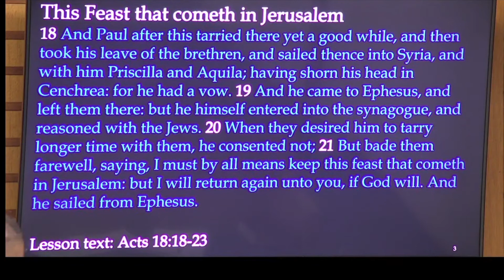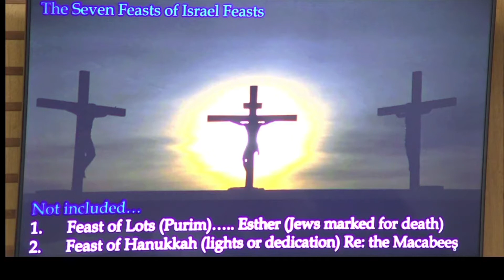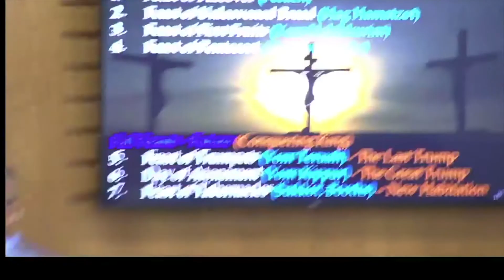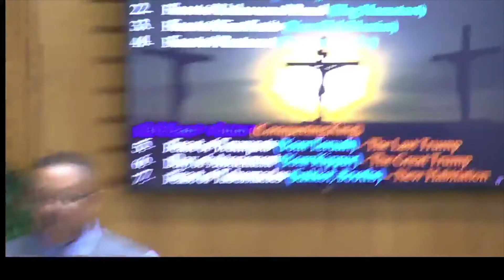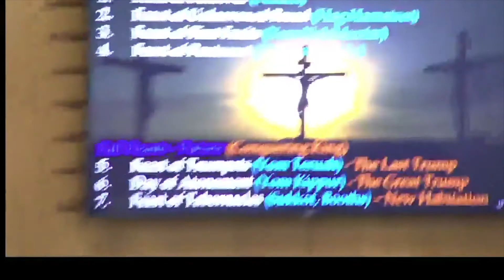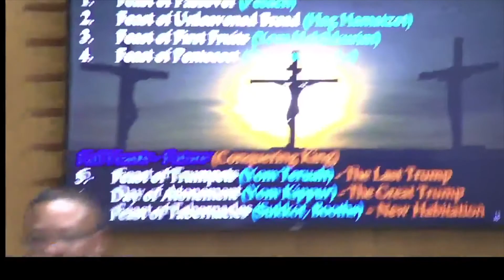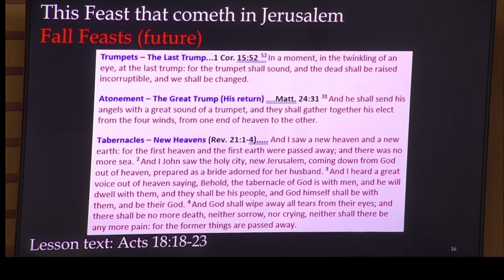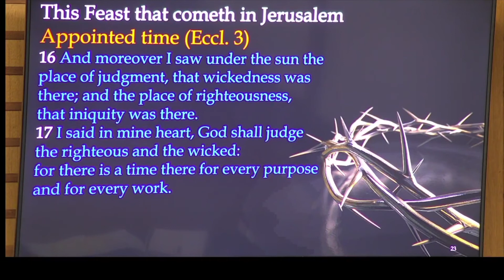Sunday Evening Bible Study: The Feast That Cometh to Jerusalem